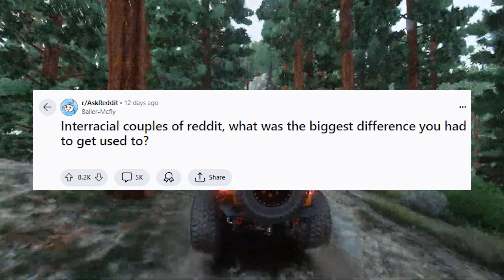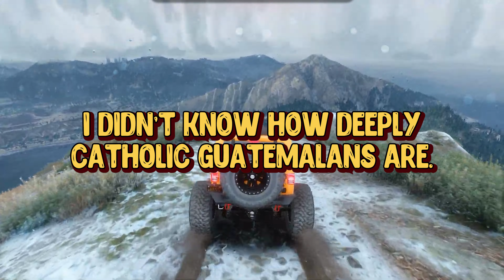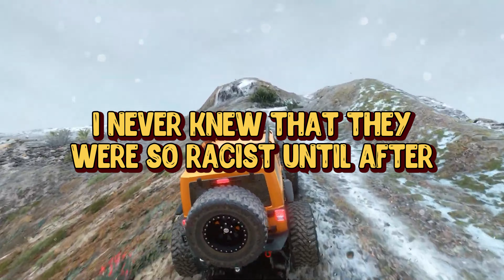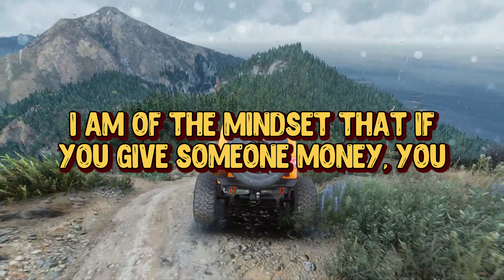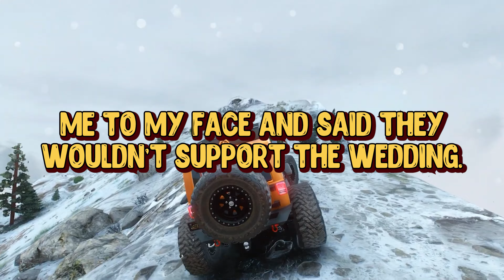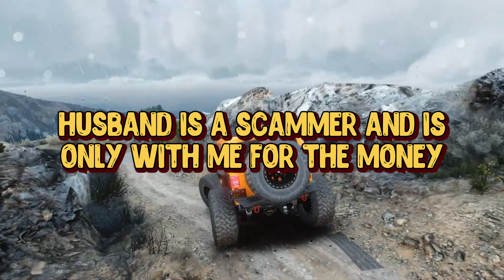Interracial couples, what was the biggest difference you had to get used to? | AskReddit Stories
In this episode, I have compiled the best stories on the topic: "Interracial couples of Reddit, what was the biggest difference you had to get used to?".

Some stories I compile from the Reddit stories, stories I've heard from my friend and family, as well as personal stories when relevant.